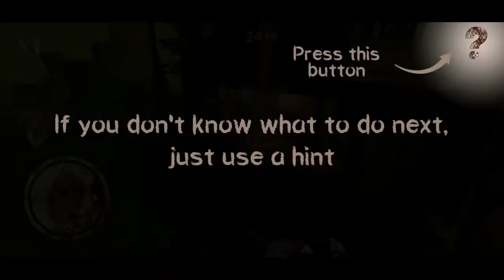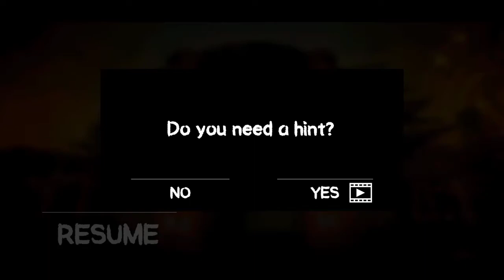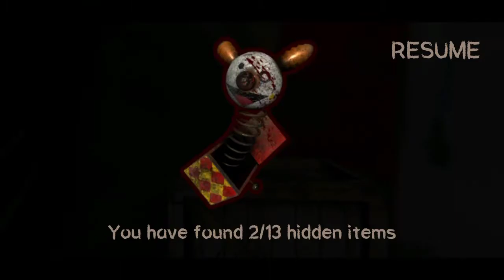DEATH PRANK !!!SCARY HORROR GAMEPLAY!!! k